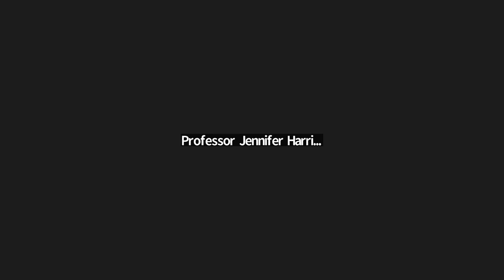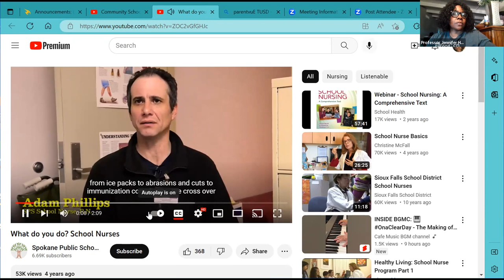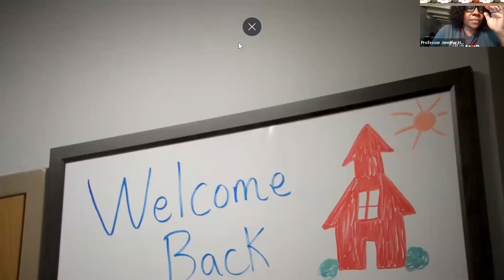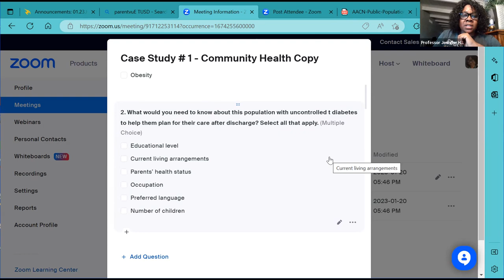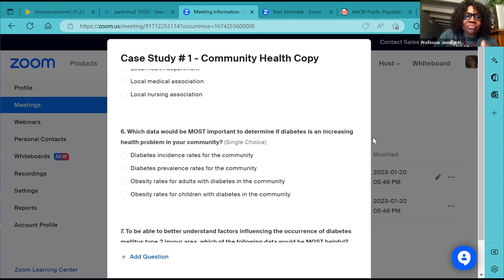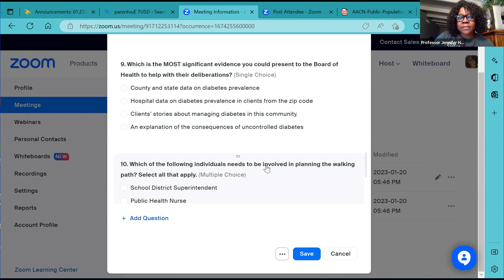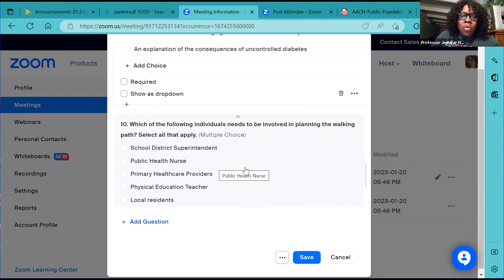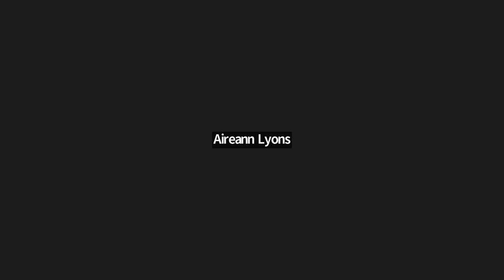Fortis College Community Health - Week Two Class